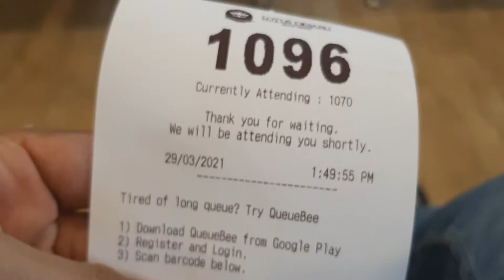Jom Jenjalan : Lotus Desaru Beach Resort - Checkin In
Jom Jenjalan : Lotus Desaru Beach Resort - Checkin In. Amik apartmen 3 bilik. Siap sarapan dan theme park untuk 6 dewasa. Memang best. Singgah lobi depan, sekali tanya rupanya dah ubah ke belakang. Memang patut pun sebab ramai orang. Depan dah tak mampu tampung. Leh tahan juga menunggu. Checkin ke bilik. Sempat amik video ruang tamu dan bilik utama aje. Yang lain semua dah famili occupy. Tak best pulak nak masuk snap kan.